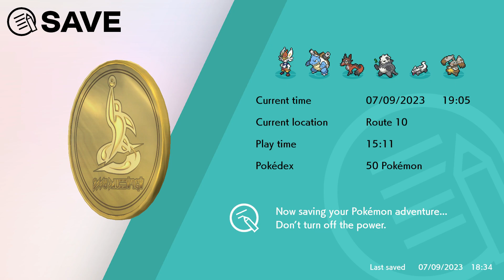I'm live streaming Pokemon sword on Sundays (live-stream replay) (p16)